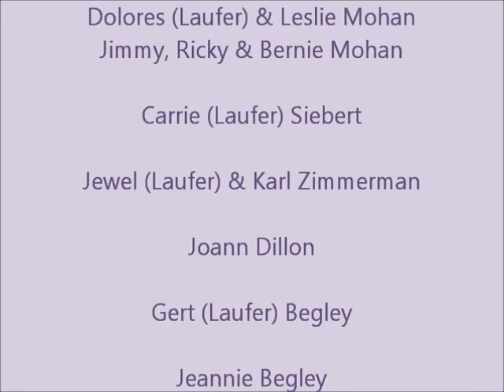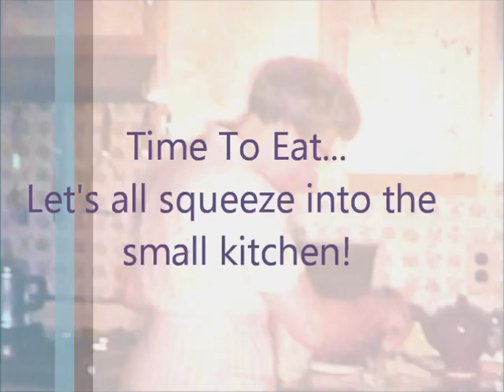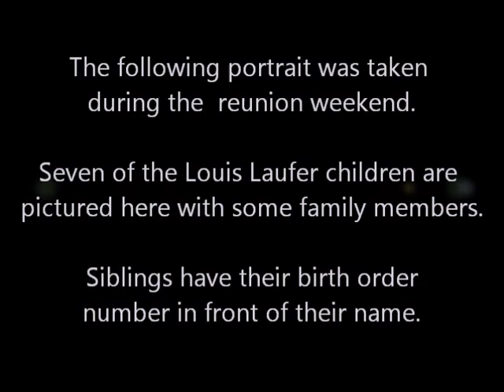M38 1959 09 07 Family Reunion / Weenie Roast II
Labor Day weekend of 1959 saw two gatherings of the Laufer family at the bottom of Fingal Street.  This is a film of Weenie Roast II.